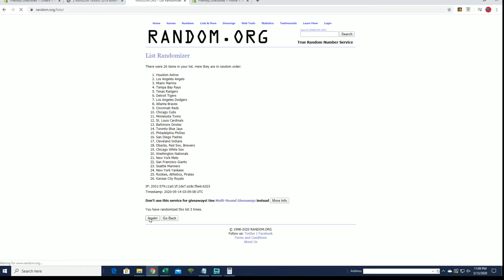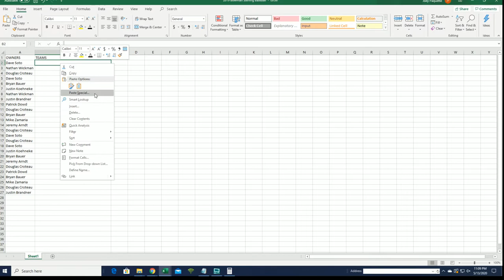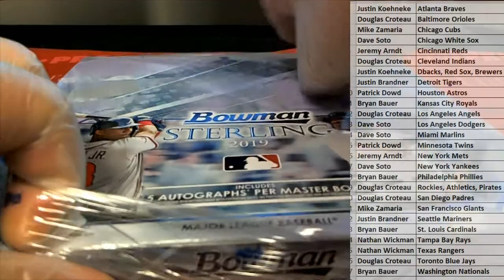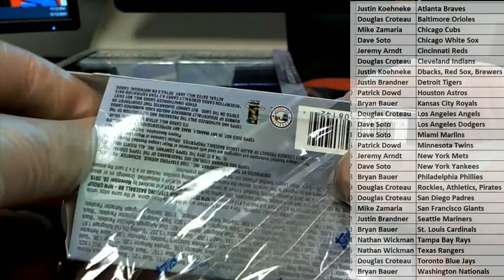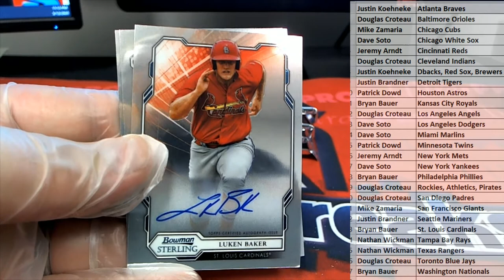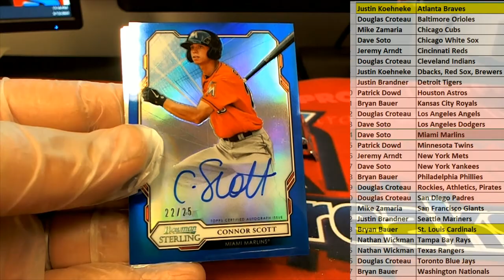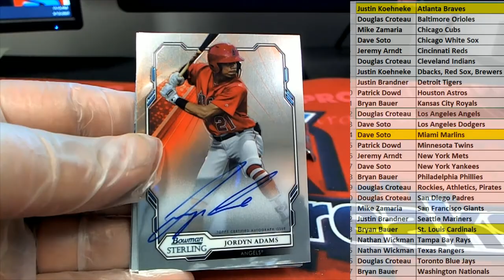2019 Bowman Sterling Baseball Hobby ID 19STERLINGBB846